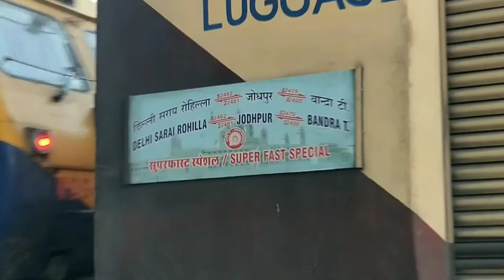Mehsana Jn. Announcement - 12479 Jodhpur - Bandra T. Suryanagari Express.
Mehsana Junction Announcement - 12479 Jodhpur - Bandra Terminus Suryanagari SF Express.